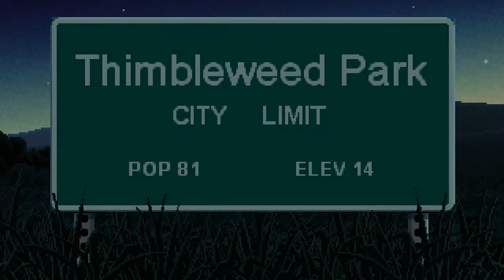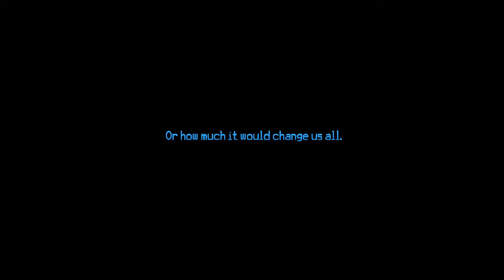THIMBLEWEED PARK EP.1 | Finding a dead body